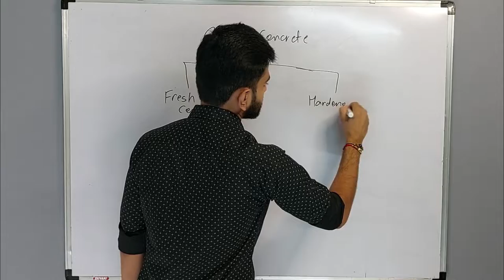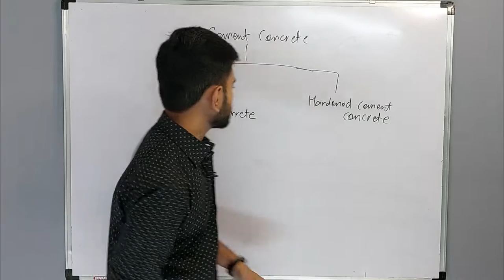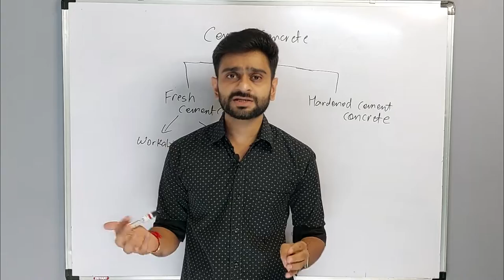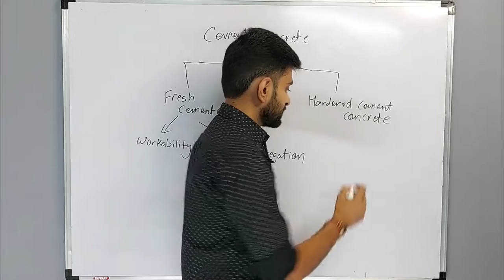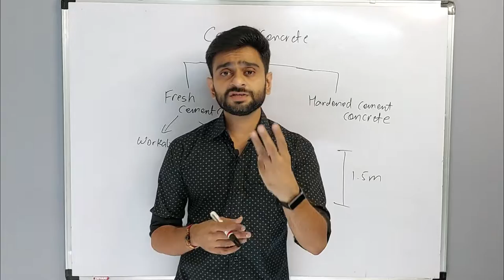What is Segregation in Cement Concrete?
Welcome to Civil Engineering Forum, your go-to destination for all things related to cement concrete. In this video, we're delving into a critical property of fresh cement concrete – Segregation. Understanding segregation is crucial for ensuring the quality and durability of your concrete structures.

What is Segregation in Fresh Cement Concrete?
Segregation refers to the unwanted separation of the components in fresh concrete, primarily the aggregates and cement paste. It can lead to uneven distribution of materials, compromising the concrete's strength, workability, and appearance. In this video, we will explore the causes of segregation and how to prevent it during the concrete mixing and pouring process.

Key Topics Covered:

Definition of Segregation
Causes of Segregation
Aggregate Grading
Improper Mixing
Excessive Water Content
Vibrations and Handling
Effects of Segregation
Reduced Strength
Surface Defects
Inhomogeneous Appearance
Prevention and Control Measures
Proper Mix Design
Adequate Compaction Techniques
Use of Anti-Segregation Admixtures
Why Should You Care About Segregation?
Segregation not only affects the structural integrity of your concrete but also impacts its aesthetic appeal. Whether you are a seasoned civil engineer or a DIY enthusiast, understanding how to combat segregation is essential for achieving a long-lasting and visually pleasing concrete finish.

We value your feedback and look forward to addressing any queries you may have.

Thank you for choosing Civil Engineering Forum as your source for valuable engineering insights.

What is segregation in concrete?
How to prevent concrete segregation?
Segregation vs. bleeding in concrete